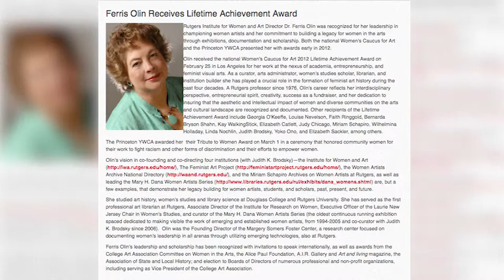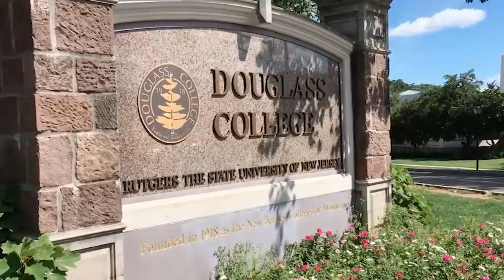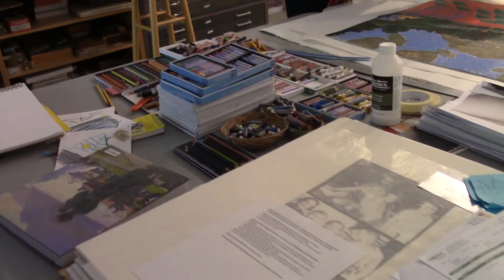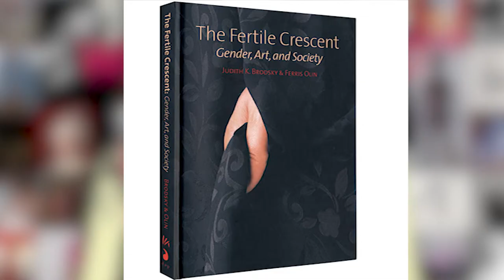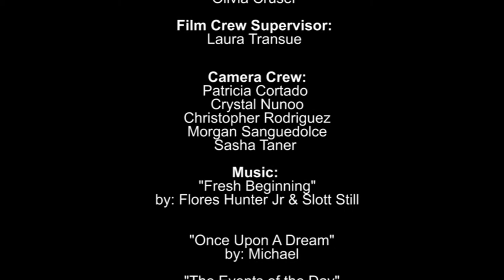Through the Feminist Art Movement: The Collaborative Spirit of Judy and Ferris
Judith K. Brodsky and Ferris hold the title Distinguished Professor Emerita, Rutgers University, and cofounded the Rutgers Institute for Women and Art. An artist, Brodsky founded the Rutgers Center for Innovative Print and Paper, now the Brodsky Center at PAFA. An art historian and women's studies scholar, Olin was founder of the Margery Somers Foster Center, Rutgers University. Both Brodsky and Olin are the coauthors of Junctures in Women's Leadership: The Arts.

This film explores their careers, collaborations, and impact through the feminist art movement.

The IWL Transforming Lives Documentary Series contains student-produced short films on women leading change in a variety of contexts. This project combines filmmaking and interview skills to help our undergraduates learn from women leaders who are making a difference in the world and to gain an understanding of the use of media as a vital tool for creating social change in the 21st century.